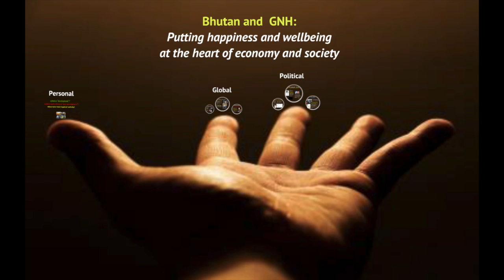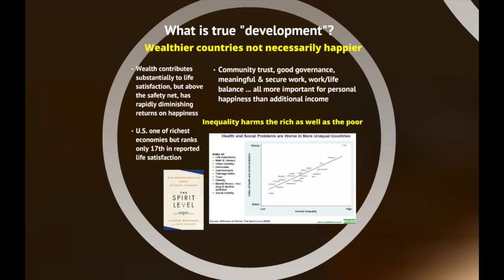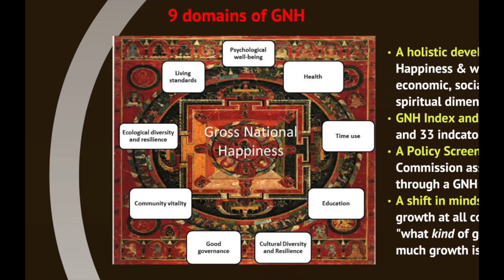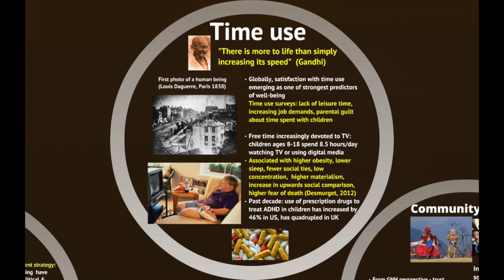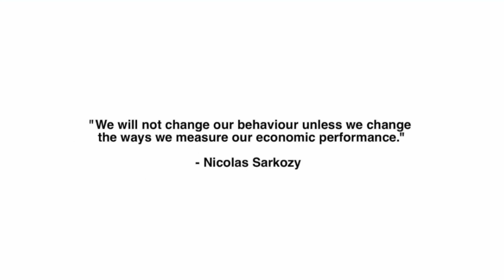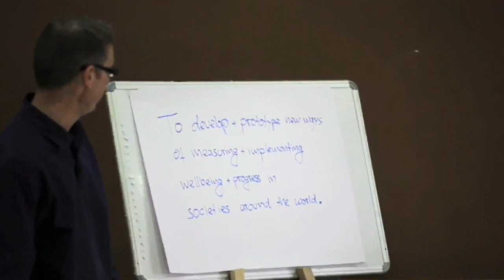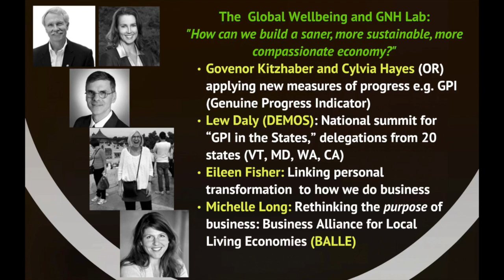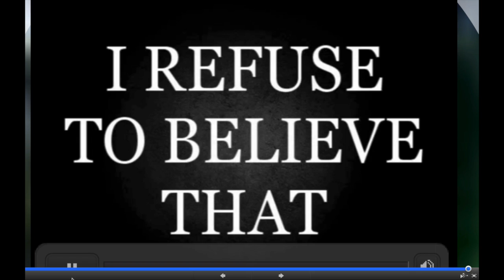Earth Talk - Bhutan and the Journey towards Happiness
In this Earth Talk given at Schumacher College on Tuesday, 25 November 2014, Dr. Julia Kim shares her reflections on the journey that has taken her from the heart of the HIV epidemic in rural South Africa to a prolonged meditation retreat in France, to the halls of the United Nations in New York, and finally to the Gross National Happiness (GNH) Centre in Bhutan. What tensions and contradictions arise when we begin to question the current development paradigm? What happens when we pause, and begin to ask about the "root causes" of the suffering and crisis we see around us? How does the journey towards our own happiness mirror larger questions about our relationship to the earth, and to spiritual and material development?

About Dr. Julia Kim
Dr. Julia Kim is a physician and public health researcher with program, policy and advocacy experience in the areas of international health and sustainable development, MDGs, and the post-2015 agenda. While based in New York at the Bureau for Development Policy, UNDP, her interests focused on addressing HIV, socio-economic inequalities, and other cross-cutting development challenges, as well as leveraging private-public partnerships, leadership development and community capacity-building programs.

More recent work within UNICEF has focused on incorporating equity, wellbeing, and sustainable development within the post-2015 agenda. Her interest in GNH has included participation in the 2012 UN High-Level Meeting on “Happiness and Wellbeing: Defining a New Economic Paradigm” as well as research and policy analysis on “Health, happiness and well-being: implications for public policy” (Centre for Bhutan Studies and GNHResearch). She is currently a Senior Program Advisor at the GNH Centre, and a member of the International Expert Working Group for the New Development Paradigm, convened by the Government of Bhutan.

Other interests include integrating compassion and awareness-based practices within leadership development and organizational change initiatives, and she is a member of the Presencing Institute – a global community that sees the integration of awareness-based practices as a core capacity of 21st-century innovation and leadership. Julia graduated from Cornell University, is a Specialist in Internal Medicine and Community-Oriented Primary Care (Tufts University School of Medicine) and holds a MSc. in Public Health in Developing Countries (London School of Hygiene and Tropical Medicine)

For more information on the programmes that run at Schumacher College,